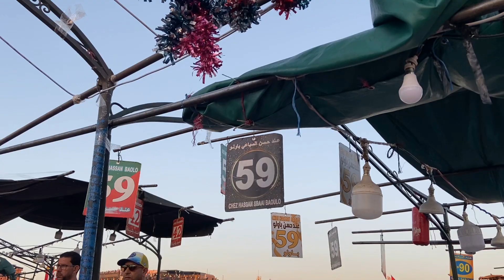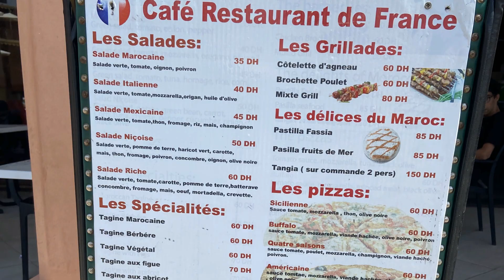Jemaa El Fna | Marrakech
Jemaa El Fna is the main attraction of Marrakech. During the day, the place is relatively quiet with only the juice and a few traditional items being sold. As the day progresses, chained monkeys and snake charmers start setting the scene for the night time with dancers, story sellers, and traditional show men come into play. The food stalls get adjusted in the nick of time to start serving fresh grills. The show is just getting started.